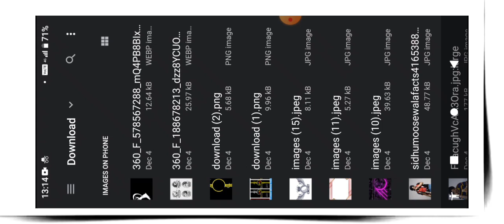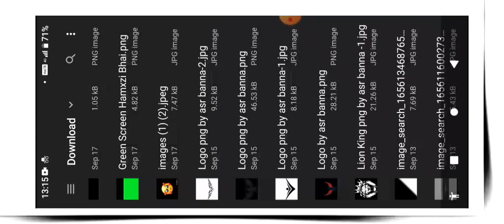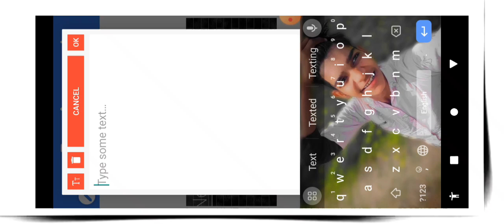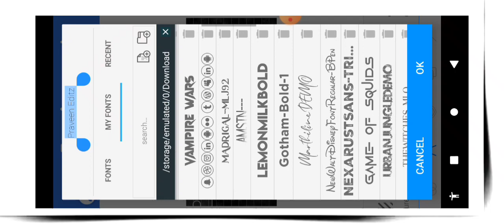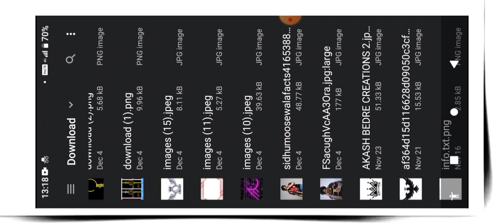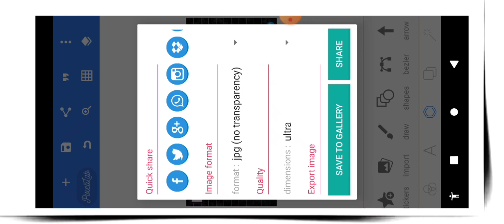New Style Trending Full Screen Logo| लोगो कैस बनाए पिक्सललेब में |How To Propranolol Logo Editing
edting ll watermark png logol make a logo new png status logo create pixellab

⭕मेट्रियल डाउनलोड करना सीखे 🔰
   • मेट्रियल डाउनलोड करना ...

 ⭕2nd चेनल 🔰
   / @praveen Editz

👉 विडियो मे पासवर्ड नही हे❤️🆓
🔶ᴀʟʟ ᴍᴇᴛʀɪʏᴀʟ ʟɪɴᴋ🦅
🔸 हिन्दी फॉन्ट ऐड कैसे करे👇
   • alight motion me hindi...

🔸🔰 स्टेट्स Watermark Logo बनाए ⤵️
       • trending status Watema...

🔸🔰 न्यू गर्ल्स फोटो पैक👇
   • New girls image pack d...

🔸🔰 विडियो को hd में सेव कैसे करे 👇
   • upload 4k hd status wi...

🔸🔰 फुल स्क्रीन लोगो बनाए👇
   • Trending full screen l...

🔸🔰 लोगो कैसे बनाए अपने नाम का 👇
   • Watermark logo 🥰kaise ...

🔸🔰 Rajasthani vidoe edting👇
   • नाम बीरा को चाले🔥नाम त...

🔸🔰 hindi dj status video Edting 👇
   • New। 🥰लड़का दीवाना लाग...